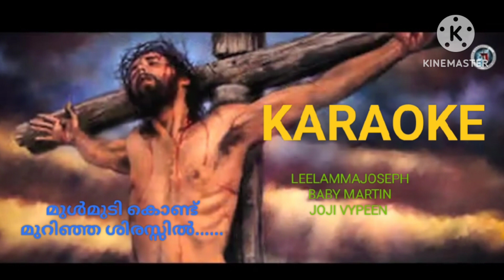KARAOKE|മുൾമുടി കൊണ്ടു മുറിഞ്ഞ ശിരസ്സിൽ|LEELAMMA JOSEPH |BABY MARTIN| JOJI VYPEEN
Baby Martin

Description:

KARAOKE
SongTitle: മുൾമുടി കൊണ്ടു മുറിഞ്ഞ.

Song link

Lyrics & Production. : LeelammaJoseph Payyanattu
Music BabyMartin
Vocal  Jojy Vypeen
sʜᴀʀᴇ ✓ʟɪᴋᴇ ✓ᴄᴏᴍᴍᴇɴᴛ

YouTube_Warning_Notice
The Copyright of this video is owned by Sahan Sangeeth.